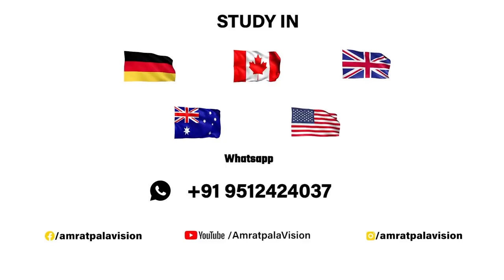German Student VIsa Approved | Hochschule Hof - University of Applied Sciences | Amratpal A Vision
best visa consultant in bihar,visa consultant in bihar,
best visa consultant in mp,visa consultant in mp,
best visa consultant in pune,visa consultant in pune,
best visa consultant in Kolkata,visa consultant in Kolkata,
Germany Student Visa,
German Visa,
Student Visa,
Immigration consultants,
Best consultants in Ahmedabad for Germany,
Best consultant in India for Germany,
Best consultant in Gujarat for Germany,
Best immigration consultant in Ahmedabad for Germany,
Best immigration consultant in Gujarat for Germany,
Germany immigration consultancy,
Germany immigration consultancy in Ahmedabad,
Germany immigration consultancy in Gujarat,
Germany immigration consultant,
Germany immigration consultant in India,
Germany immigration consultant in Gujarat,
Germany study visa consultant,
Germany immigration consultancy in India,
Best consultant for student visa,
Germany study visa 2022,
Germany visa for Indian 2022,
German embassy Mumbai,
Germany visa update 2022,
Germany visa specialist,
German visa specialist,